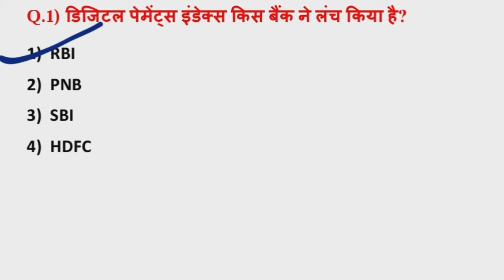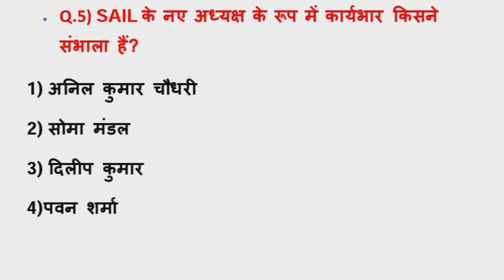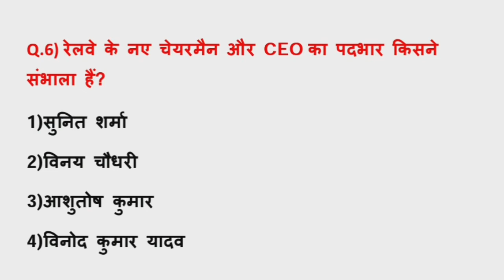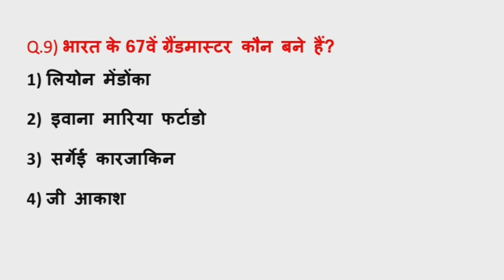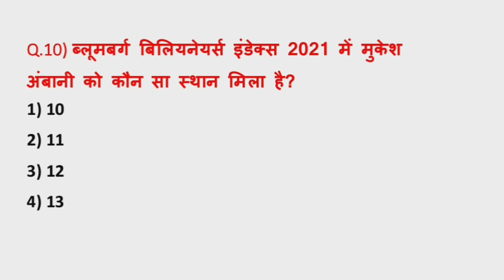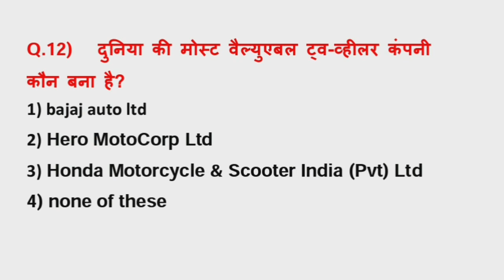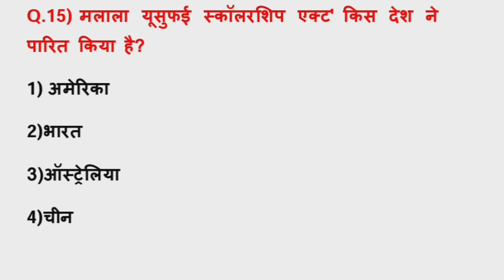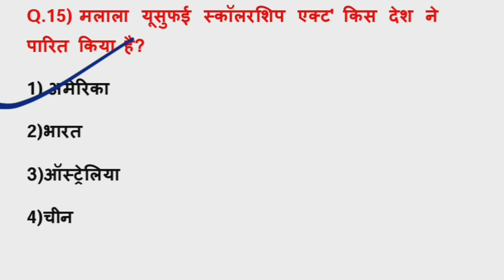07/01/2021 Current affairs by Itechmass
itechmass current affairs
current affairs in hindi
7/1/2921 current affairs
कर्रेंट अफेयर्स
current affairs 2021
कर्रेंट अफेयर्स 07/01/2021